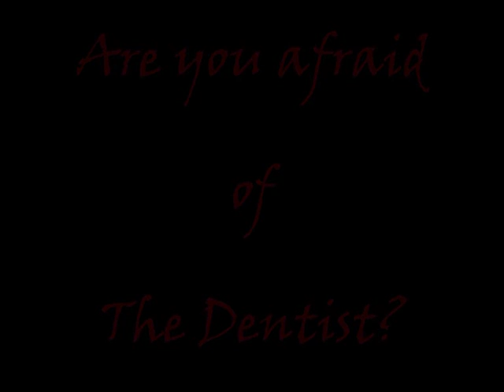Street Dentist's of Merffa - Radio Merffa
A friend of Radio Merffa sent us this video of one of the locals (Marcel) having his tooth pulled out.
Why pay all that money to go to a dental practice when you can just have it all sorted with a SHORT, SHARP, PULL with a set of PLIERS out ON THE STREET !!